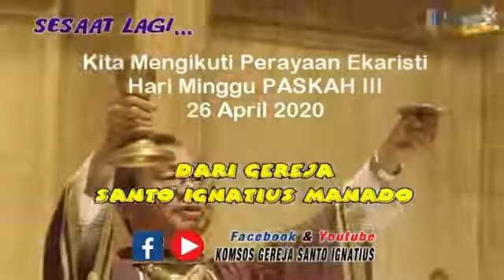KOMSOS-Perayaan Ekaristi Minggu Paskah III